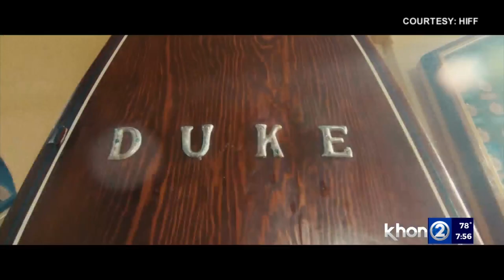Duke Kahanamoku documentary 'Waterman' makes world premiere at Hawaii International Film Festival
The 41st annual Hawaii International Film Festival kicks off on Friday with a world premiere of "Waterman." The documentary follows Duke Kahanamoku's journey and legacy as the father of modern-day surfing, Olympian, and trailblazer.